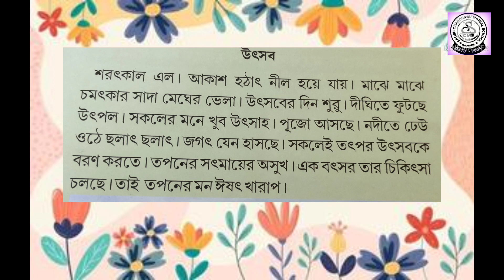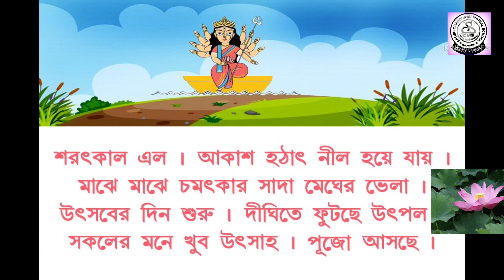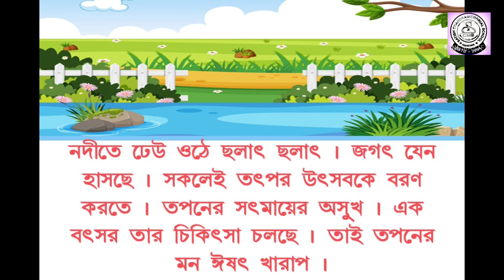Bengali # page no - 39